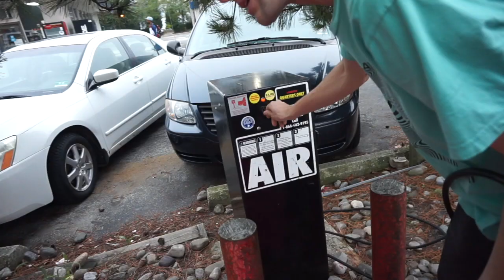Hurricane Florence Flamingo Surfing